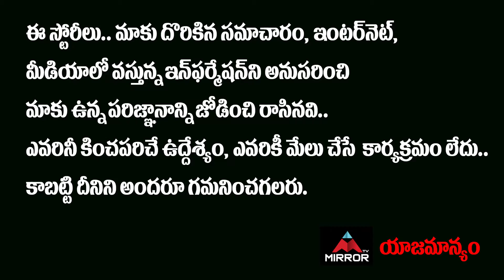Hindu Janasakthi Leader Lalith Kumar Serious on Pruthvi Raj |VijaySai Reedy |Jagan | Mirror Politics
Hai everyone welcomes us to Our Youtube channel Mirror TV Politics..Here You will find the Best analysis of the Latest  Political Updates..so our intention is to provide the best genuine analysis of the party members and their strengths, so we want you people to watch, & LIKE Our Channel Mirror TV Politics So That It Boost us very much and we can give the best out of News